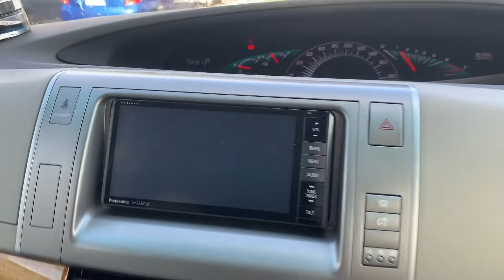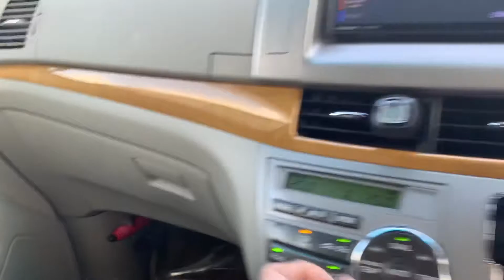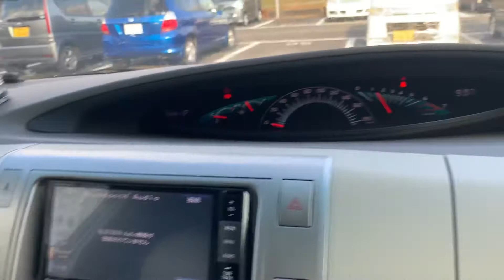Toyota Estima 2012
Carro de um amigo meu, da uma olhada só que máquina